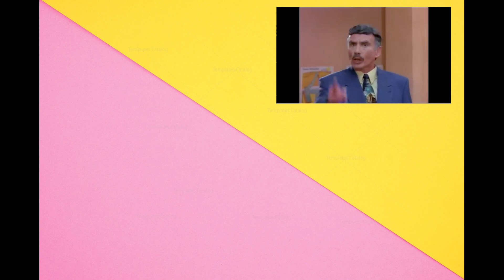Mighty Morphin Power Rangers Season 1 Episode 3 Review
Happy Power Month Ranger Nation!I've finally started my power rangers review series with mighty morphin power rangers' season 1 episode 3. Let me know your thoughts om this episode.